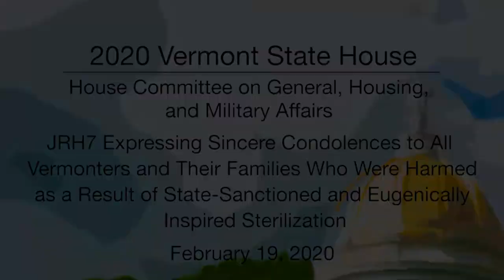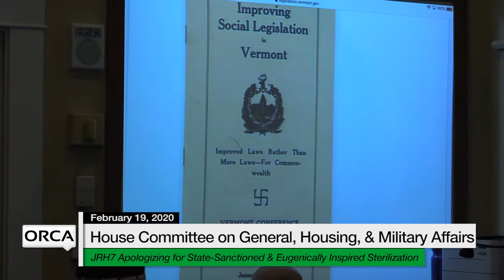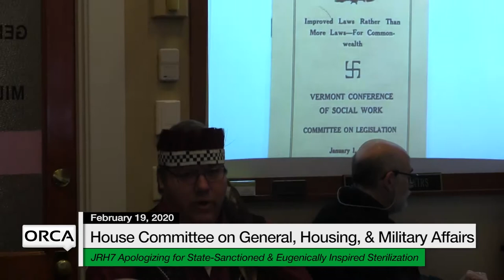Vermont State House - JRH7 2/19/20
JRH7 Expressing Sincere Condolences to All Vermonters and Their Families Who Were Harmed as a Result of State-Sanctioned and Eugenically-Inspired Sterilization.